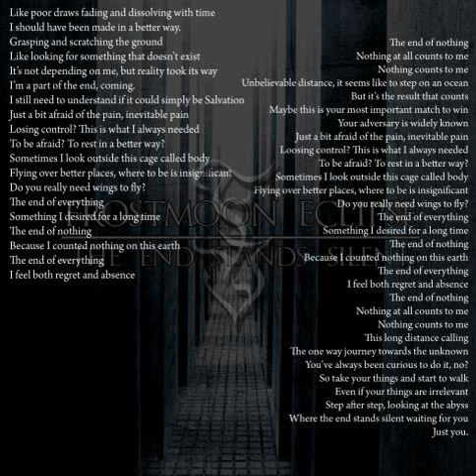Frostmoon Eclipse - The End Of Everything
from the album THE END STANDS SILENT (2011)